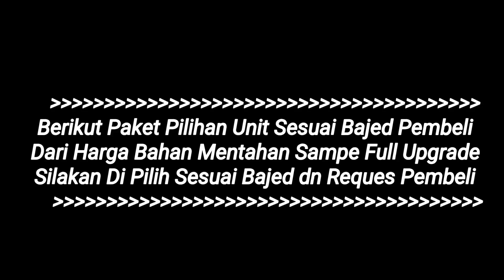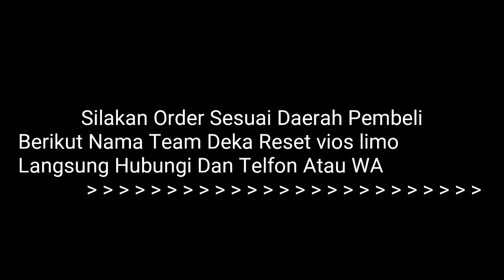Beli Eks Taksi 30 unit Th 2012 Langsung Ke Pool taksi nya. Unit Gread A Terjamin Berkualitas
Ready Stock 30 Unit Low KM 100rb
Open Order 25 juni 2019
Silakan Hubungi No yg Tertera Di bawah ini

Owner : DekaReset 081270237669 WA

*Team Squad Deka Reset Vios Limo*

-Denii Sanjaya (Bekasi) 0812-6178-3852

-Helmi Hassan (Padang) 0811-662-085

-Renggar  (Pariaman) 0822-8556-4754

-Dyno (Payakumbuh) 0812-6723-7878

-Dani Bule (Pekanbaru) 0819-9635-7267